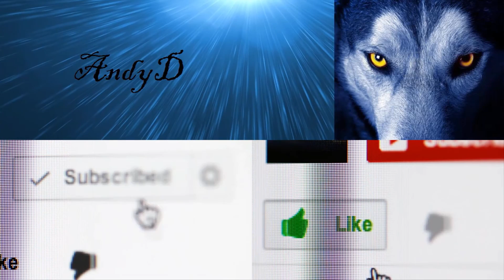GTAV - EP46 - Game-play ITA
Scusate il ritardo come al solito. XD